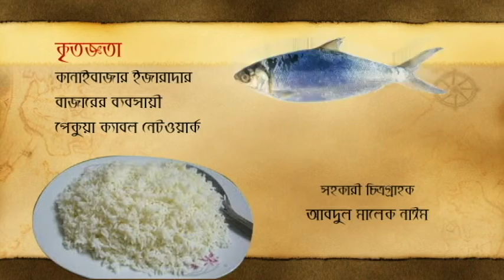Discover Cox: পান্তা ইলিশ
মুক্তির আগেই সফল শর্ট ফিল্ম ‘পান্তা ইলিশ’। কারণ ফিল্মের মূল ম্যাসেজটি হলো পহেলা বৈশাখে বিজাতীয় সংস্কৃতি ‘পান্তা ইলিশ’ বর্জন করা। আলহামদুলিল্লাহ ইতোমধ্যে দেশজুড়ে ঝড় উঠেছে পহেলা বৈশাখে পান্তা ইলিশ বর্জনের। আমাদের মাননীয় প্রধানমন্ত্রীও ঘোষণা দিয়েছেন পহেলা বৈশাখে পান্তা ইলিশ খাবেন না। এছাড়া এটি ইলিশের প্রজনন মৌসুম।